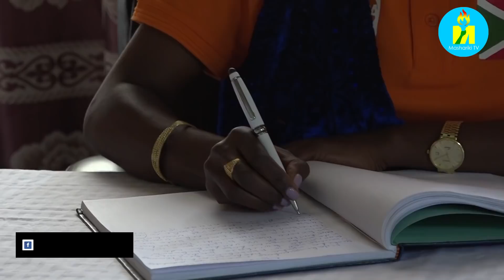Umutambukanyi w'Umukuru w'Igihugu yagendereye ikigo c'abagendana ubumuga iKiganda abaha n'imfashanyo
Umutambukanyi w'Umukuru w'Igihugu yagendereye ikigo c'abagendana ubumuga iKiganda abaha n'imfashanyo. Akaba yabigize mu ntumbero yo guhimbaza umùi mukuru wahariwe igwirorana ry'abantu wahimbarijwe ngaha mu Burundi i Kiganda mu ntara ya Muramvya